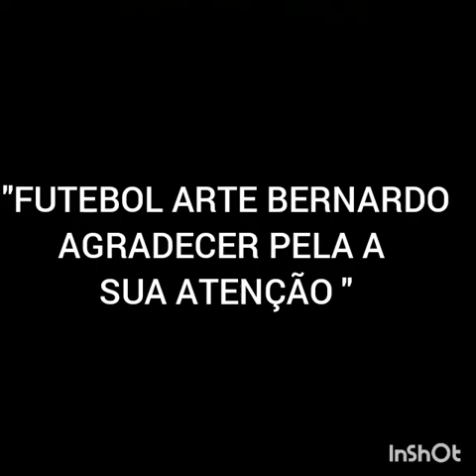Desafio do travessão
Fala galera do YouTube seja muito bem vindo a mais um vídeo do canal se esse vídeo bater 25 like eu faço a parte 2 do desafio do travessão
Então galera se esse vídeo bater 25 likes eu faço a parte dois então pessoal Muito obrigado pela sua atenção e já vai deixando o like no vídeo e se você não é inscrito no canal se inscreva e ative as notificações para não perder nenhum vídeo que sai do canal Beleza então tamo junto é nós e falou
 o futebol-arte Bernardo agradece pela sua atenção tchau

Os participantes do vídeo

LEO
LUCAS
GABRIEL
LEONARDO
MATEUS

E O CALEBE HEHE

TCHAU